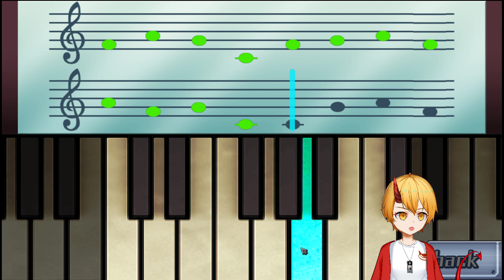[ENVtuber] Zero Escape : 9 Hours, 9 Persons, 9 Doors! [2nd[